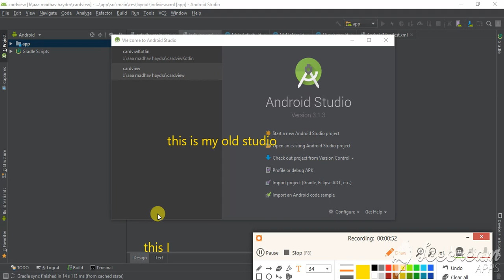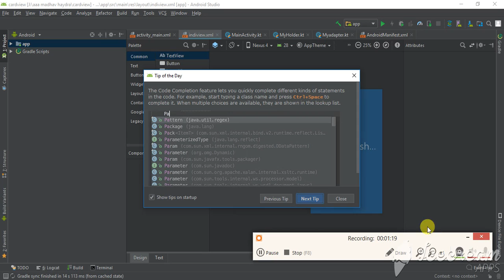How to update Android studio 3.3 canary Part3